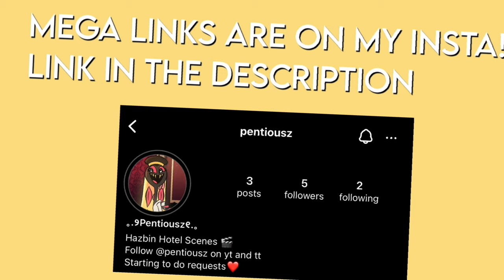Vox Scene Pack Hazbin Hotel 1080p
Vox scene pack 1080p
follow for more scene packs

All season 1 scenes of Vox (Ep 1-8)
(Not including the pilot)

Additional info:
Time: 5:23
Storage: 1.92 GB
Resolution; 1080р